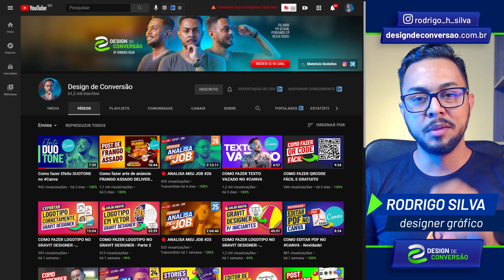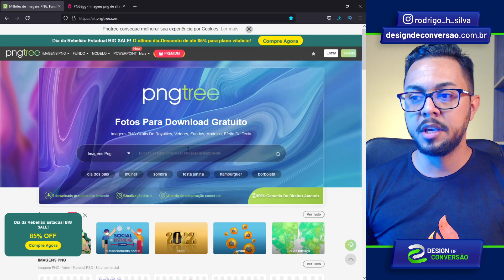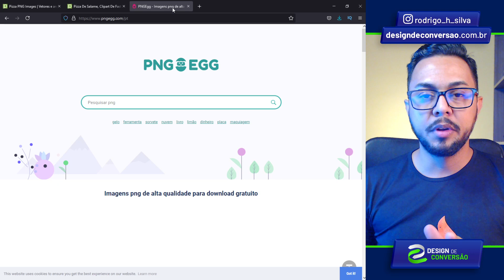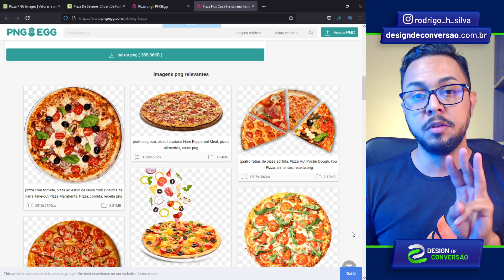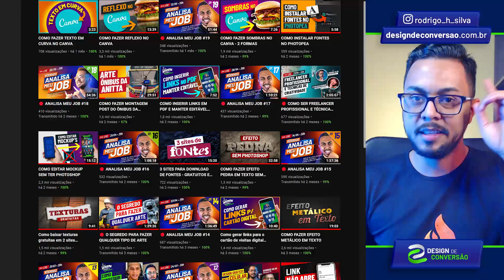PNG Transparente, imagens sem fundo, imagens recortadas - ONDE BAIXAR?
👉 ADQUIRA MEU EBOOK E TENHA RENDA EXTRA COM CARTÕES DE VISITAS DIGITAL ✅
👉 FAÇA PARTE DO MEU CURSO DE CARTÃO DE VISITAS DIGITAL  ✅
👉 Entre para a lista de espera:

Nesta aula eu apresento 2 sites onde você poderá fazer o download gratuitamente de imagens em PNG transparente, imagens sem fundo ou imagens recortadas.

Além dos sites, dou algumas informações sobre o uso deste tipo de imagem.

ÓTIMA AULA!

⏱ O QUE VOCÊ VAI VER NESTE VÍDEO:
00:00 - PNG Transparente, imagens sem fundo, imagens recortadas - ONDE BAIXAR?
00:26 - O objetivo desta aula
01:51 - Conhecendo o PNGTree
02:49 - Conhecendo o PNG Egg
03:31 - Cuidado com o uso de imagens e direitos autorais
04:50 - Tenha renda extra com Design Gráfico
05:12 - Faça parte do grupo no Telegram
05:20 - Deixe seu like e inscreva-se no canal